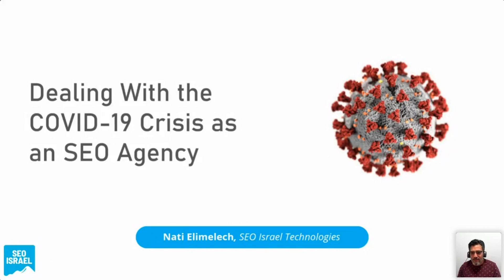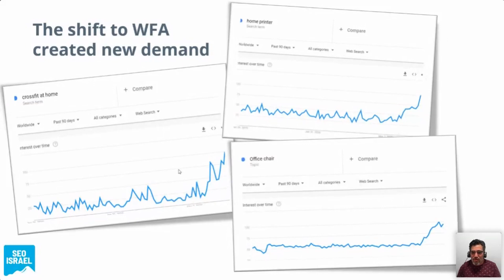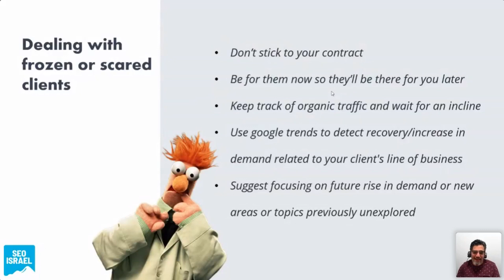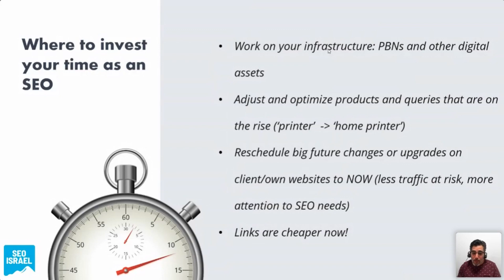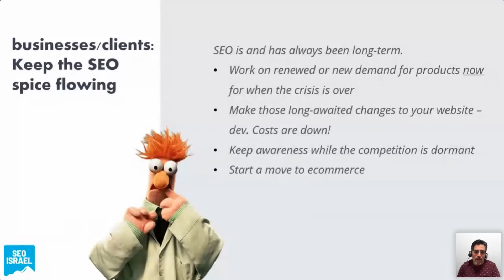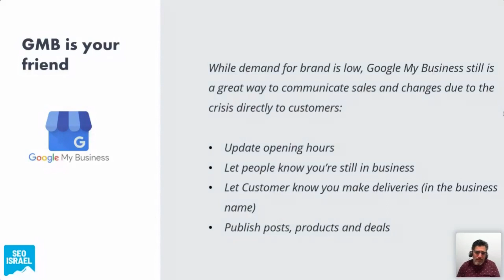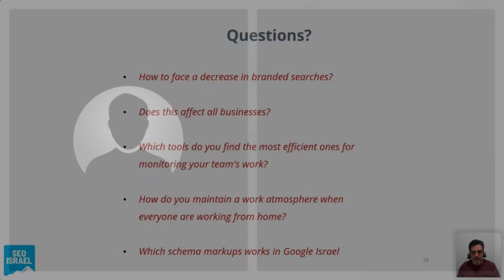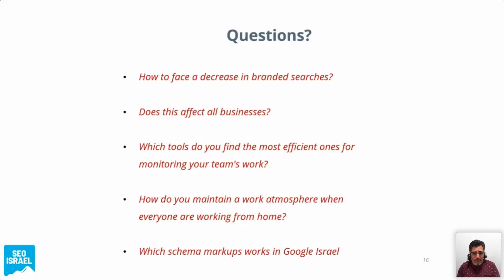Coronavirus: How To Mitigate Its Damage on The SEO Industry by Nati Elimelech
We've just conducted a webinar by Nati Elimelech "Coronavirus: How To Mitigate Its Damage on The SEO Industry"

Find out how you may improve your SEO campaigns, book a personal demo

During the webinar, you will learn:
1. How to deal with the Corona crisis as an SEO agency
2. How to find the silver lining and capitalizing on opportunities
3. Get tips on remote work from home for teams

Here are some article related to this webinar which can be helpful for you:

1. How Quarantine And Coronavirus Affect SEO And Internet Marketing: What To Do And How To Prepare
2. Home Is Best: How To Organize A Remote Work For Your Business
3. Best Tools To Improve Your Productivity
4. Top 30 Google Chrome Plugins For Digital Marketers
5. 22 Tools To Boost Your B2B Business
6. 89 Free Tools For Internet Marketers
Serpstat All-in-one SEO Platform

Want to learn more about keywords and become a real pro when it comes to keyword and competitor research?